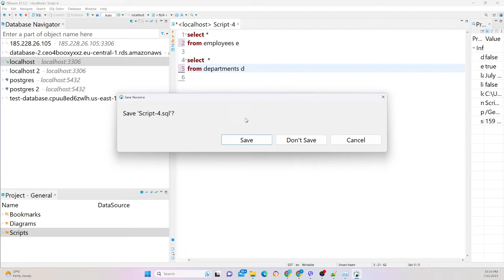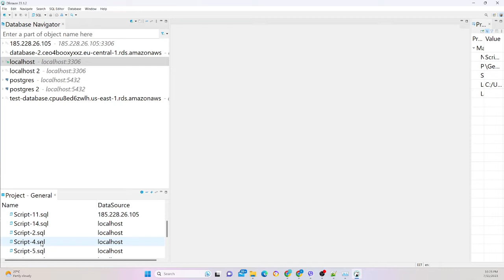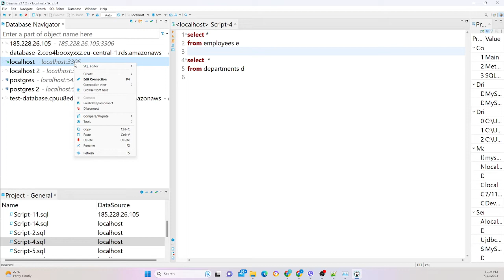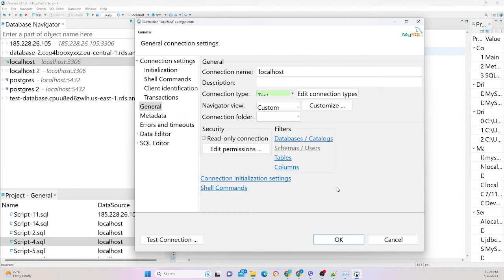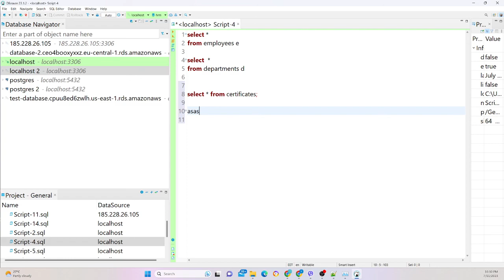DBeaver - Tips and Tricks (English audio)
Put rows number,  Find Stored scripts,  Set environment connection, Templates